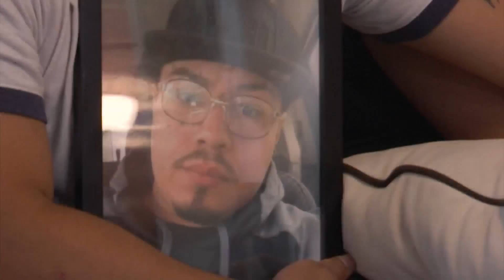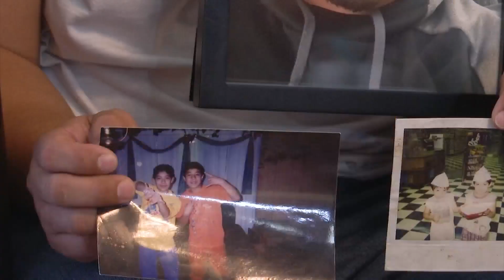Family remembers Elvis Sanchez who was killed after being hit by a car